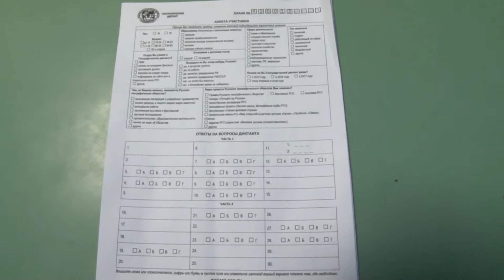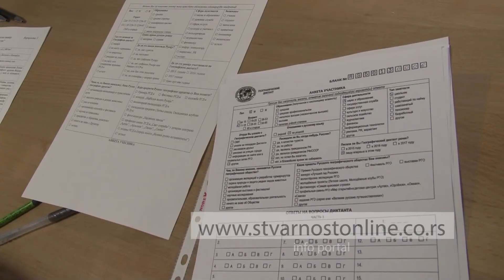IV Geografski diktat - Srednja škola Brus